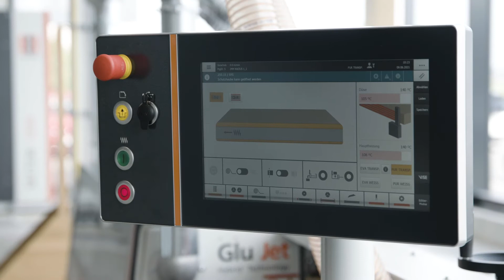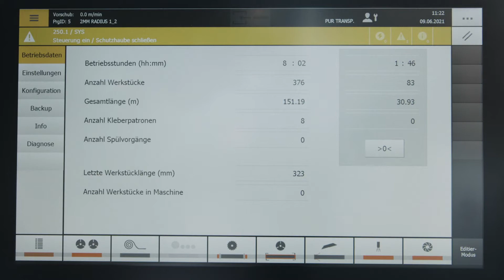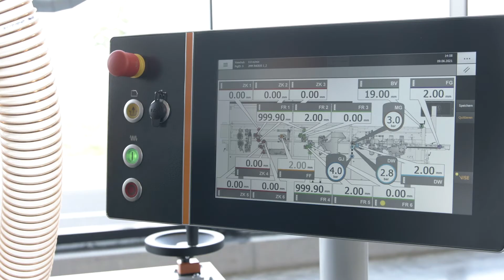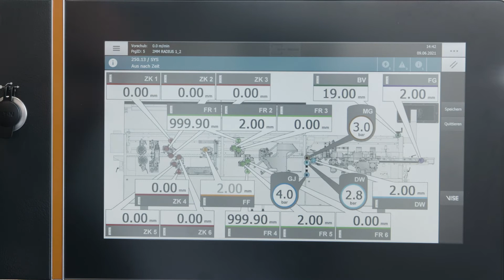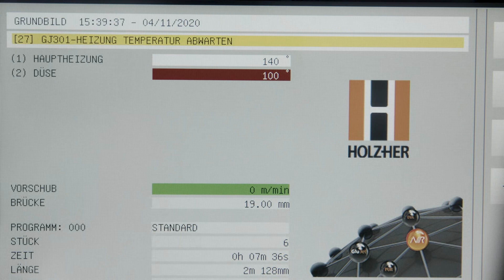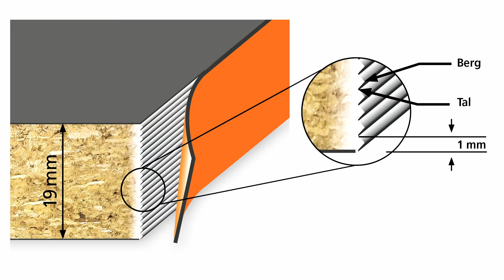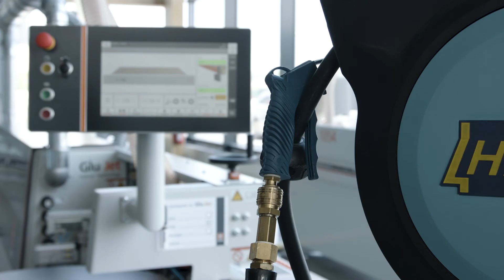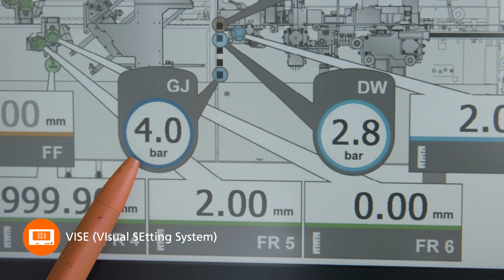Bordatrice serie STREAMER C: Hightech in uno spazio minimo e ampia gamma di prestazioni convincenti!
La serie STREAMER C vi offre una macchina compatta per entrare nella tecnologia di bordatura professionale di HOLZ-HER. L'applicazione della colla altamente flessibile con la tecnologia ad ugelli HOLZ-HER pone il nuovo standard per il falegname moderno per quanto riguarda la lavorazione di colle PUR, il cambio di colore e il tempo di riscaldamento imbattibile di soli 3 minuti .

Le bordatrici STREAMER C dispongono di un equipaggiamento al top con un rapporto ottimale qualità/prezzo.